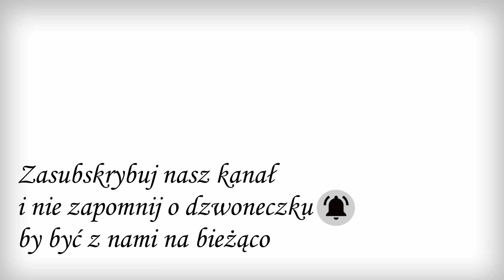Estella - W lekkim powiewie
Msza Święta w parafii św. Tomasza Apostoła w Kamionie 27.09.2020r.

Obserwuj nas na Instagramie 👀
Estella - oprawa muzyczna:

Wykonują:
Magdalena Adamczyk - śpiew
Klaudia Kubik - śpiew, gitara
Marysia Galińska - śpiew
Tekst:
W lekkim powiewie przychodzisz do mnie Panie      /x3
Nie przez wicher ogromny i nie przez ogień
Ale w lekkim powiewie przychodzisz do mnie
W lekkim powiewie nawiedzasz duszę mą.